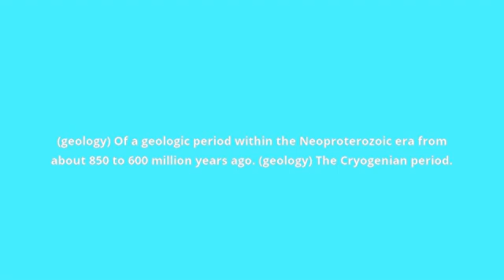what is the meaning of Cryogenian